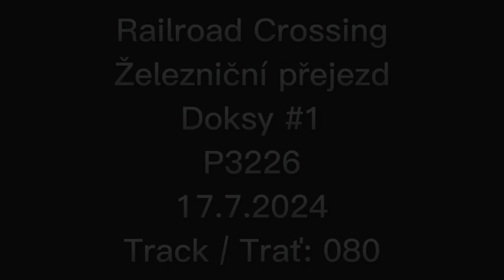Railroad Crossing / Železniční přejezd Doksy #1 (P3226) 17/07/2024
Region / Kraj: Ústecký
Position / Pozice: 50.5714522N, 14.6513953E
Track / Trať: 080 (Jedlová-Bakov nad Jizerou)
Lights / Výstražníky: AŽD 97
Barriers / Závory: Yes / Ano
Bell / Zvonek: ZV-01
Edit: Me / Já
Thumbnail / Miniatura: Me / Já
Edited by: Me / Já
Thumbnail by / Miniatura udělána přes: Photopea
Date of Filming / Datum natáčení: 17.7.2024
Time of Filming / Čas natáčení: 17:00-18:00
by Adam nebo nevim 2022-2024